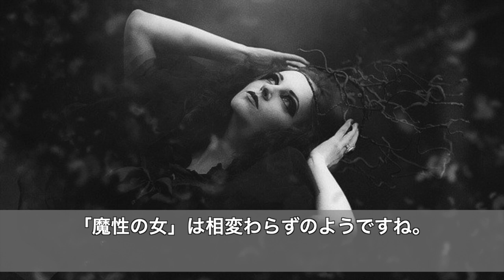葉月里緒奈、現在の姿が話題！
ミステリアスな雰囲気を持ち、多くの共演者と噂になったことで「魔性の女」とも呼ばれた女優の葉月里緒奈さん。

他にはない美しさで、男性だけでなく女性からも多くの支持があった女優さんでした。

最近はあまり女優活動をしていないようですが、現在はどうしているのでしょう。